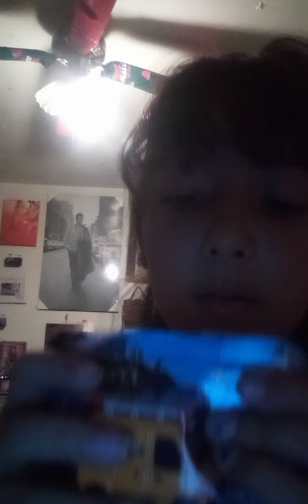Get the Super Mario brothers little car!!!!! 👍👍👍✨✨✨✨